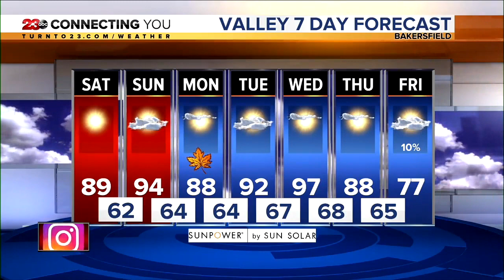23ABC News Latest Headlines | September 21, 7am